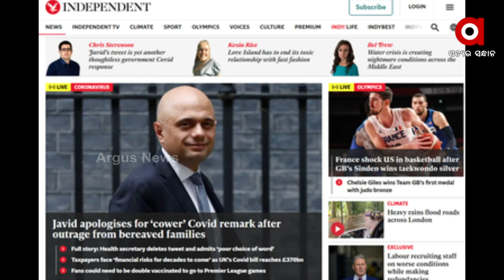Switzerland approves Sacro Machine for Painless Death in One Minute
Switzerland approves euthanasia device or Sacro Machine for Painless Death in one minute. The company that manufactured Sacro machine claims that this machine will allow person to die relatively peacefully and painlessly in just one minute.